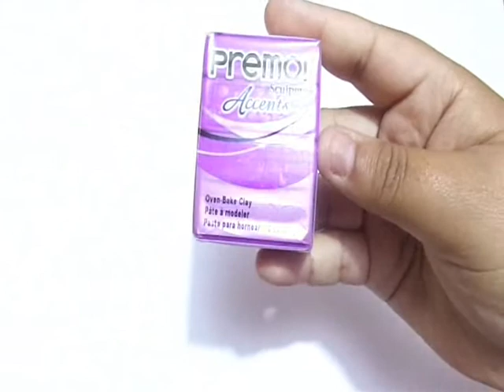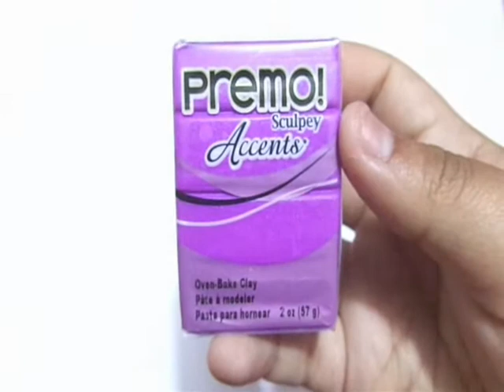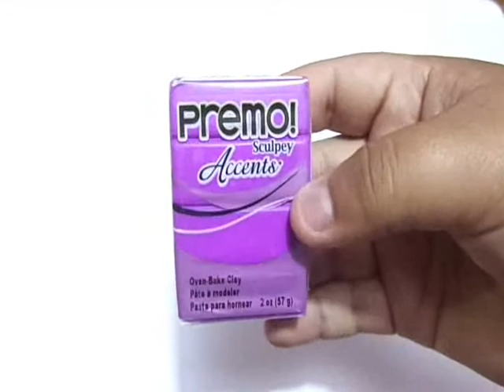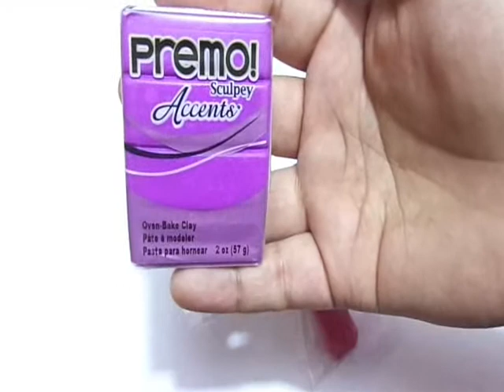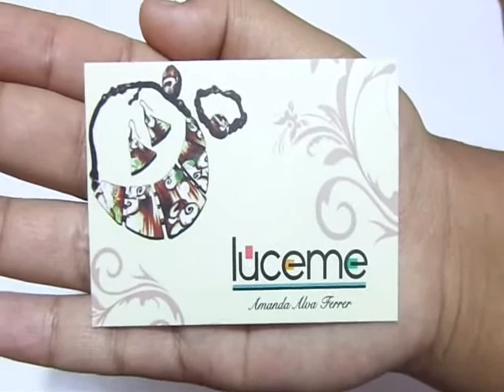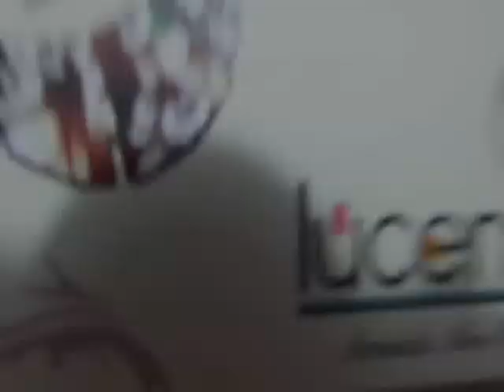♥ LLEGÓ A PERÚ SCULPEY ♥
Creativos y Creativas les dejo este vídeo informativo para contarles que ya llegó a Perú la arcilla Polimérica Sculpey. Yo me acabo de enterar.

DIRECCIÓN DE LA TIENDA DONDE VENDEN SCULPEY:
Avenida La Marina 1602 San Miguel - Lima - Perú. Centro Comercial "PLAZA LIMA" Stand 155.

TELÉFONOS:
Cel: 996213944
Fijo: 5780262